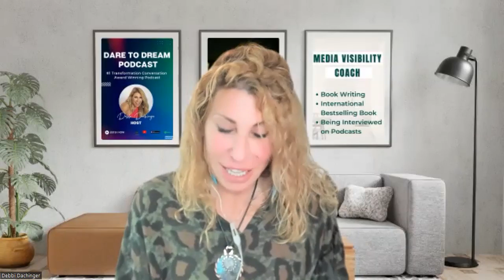NORA HEROLD: POWERFUL Channeling - Messages & Wisdom from Yeshua | The Pleiadians The Fairies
Highlights:
1) The Pleiadeans facilitating deactivation of implants and transmutation of trauma
2) Connecting deeply with The Fairies
3) How the Lyrans and Lemurians are connected
4) Galactic history
5) Making magic

WELCOME to the award-winning DARE TO DREAM Podcast! Your #1 transformation conversation.

My guest is Nora Herold who has been channeling, lecturing, and delivering healing work for over 30 years. In 1996 Nora established conscious contact with The Pleiadeans and her spirit guides, which triggered an awakening of her abilities and gave her access to her own records. In 2007 she began receiving information sharing specific techniques to facilitate the integration of the fifth dimensional identity and the re-ascension process which has become the foundation of her work. Nora offers private sessions, teaches, lectures, is a reiki master, has appeared on film, radio & tv, and has channeled for people all over the world. Nora lives in Ojai, CA with her partner Jonathan Wilk and their animal companions.

Send it to someone you know will enjoy the content.

"Dare to Dream" podcast, with host, Debbi Dachinger, offers cutting-edge conversation on metaphysics, quantum creating, channeling, healing, UFO's, paranormal and extraterrestrials. For 15+ years Debbi hosts this award-winning podcast.

Debbi is a Book Writing coach, so you pen and publish an engaging book. Her company launches your book to a guaranteed international bestselling status & it’s fully-done-for-the-author, plus she is the best coach for how to be Interviewed on podcast shows for big results.